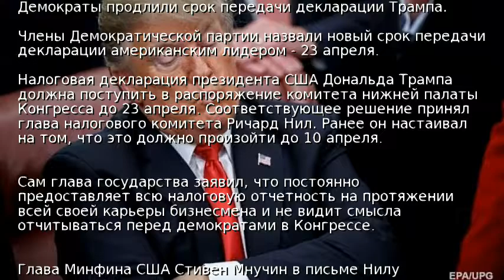Демократы продлили срок передачи декларации Трампа